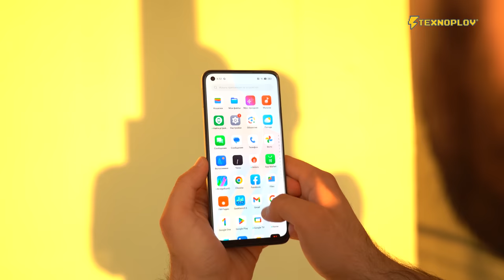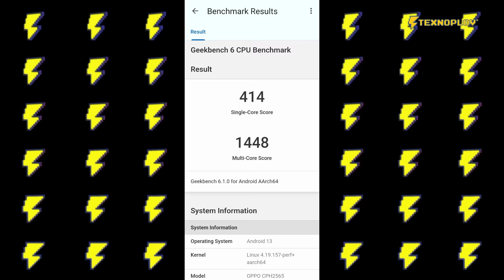OPPO A78 va Saadullani to'yi | Texnoplov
Bizning yangi podkastimiz -